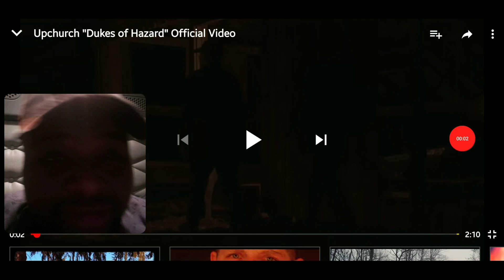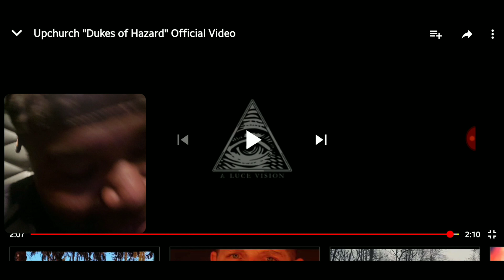Upchurch | Dukes of Hazzard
🔥🔥🔥🔥 The Producer forthis beat is a Genius.

Comment more videos below!?! LETS GET TO IT!!!